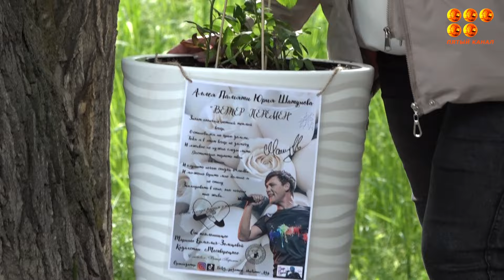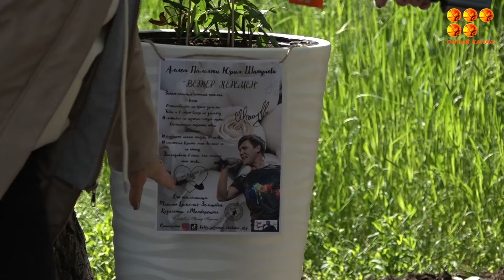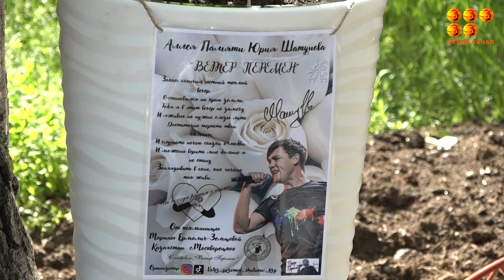Не всё так просто!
В Караганде может не появиться аллея «Белых роз». Фанаты знаменитого певца Юрия Шатунова решили своими силами обустроить место памяти в центральном парке и даже взяли на то разрешение.